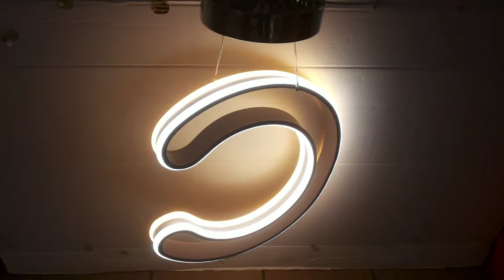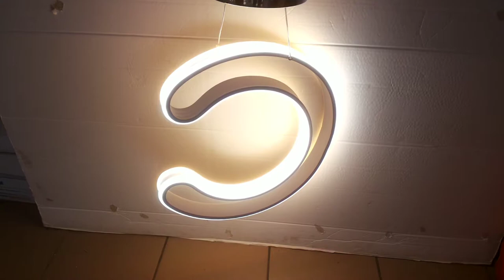Светодиодная люстра "С" на тросах с диммером!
хром 40x5x100cm 1.5kg LED180W 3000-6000K AC220V пульт д\у в комплекте
как светит люстра светильник обзор красивой потолочной led люстры и все режимы работы светильника